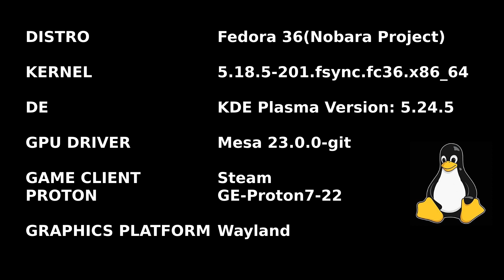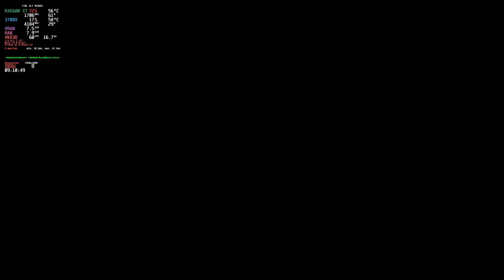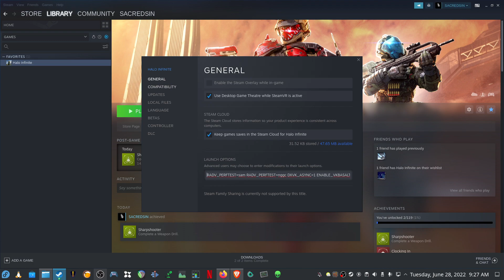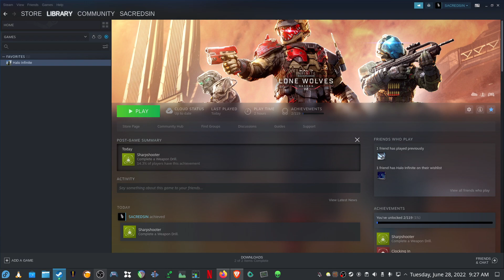Gaming on Linux EP#24 : Halo Infinite MP | Nobara | Steam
Halo Infinite is still showing as Borked on ProtonDB, but according
"For Halo Infinite to render properly, you need a patched mesa library, Glorious Eggroll maintains one for Nobara that contains the patch:
To get into the game, you need to either rename or delete the videos folder inside the game directory"

I tested the MP and it is working fine. Runs well apart from an annoying mouse cursor issue over your crosshair. Strangely you only see it in game.

==Time Stamps==
0:00 Intro
0:16 Test setup
0:37 Gameplay
08:37 Game Configuration
09:08 Outro jam

Motherboard: ASUS TUF GAMING B550-PLUS
CPU: AMD Ryzen 7 3700X
GPU: AMD RX6600 XT
RAM: 16GB Corsair Vengeance 3200mhz
Resizable BAR: Enabled

==Linux details==
OS: Fedora Linux 36 (KDE Plasma 5.24.5)
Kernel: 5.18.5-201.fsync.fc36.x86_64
GPU Driver: Mesa 23.0.0-git
Graphics platform: Wayland